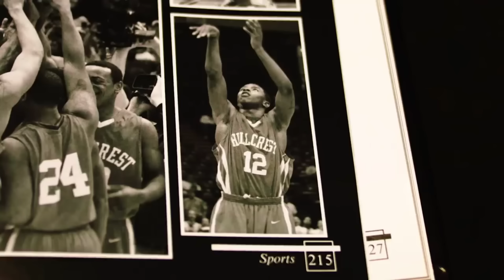The BRUTAL FALL Of Tim Anderson